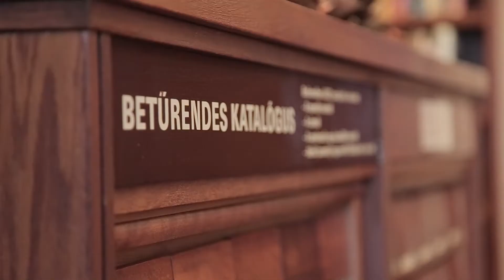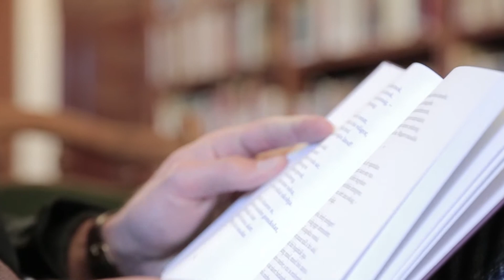A fejlődés optikája - Fejlesztéspolitikai magazin - Devecser